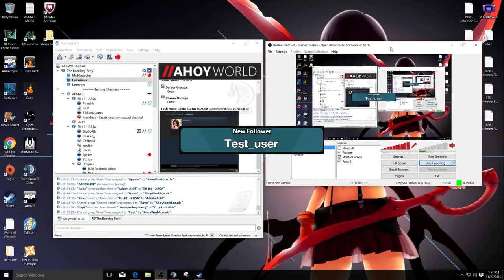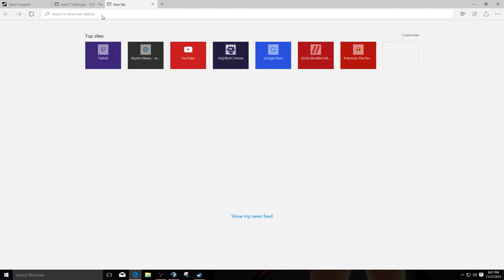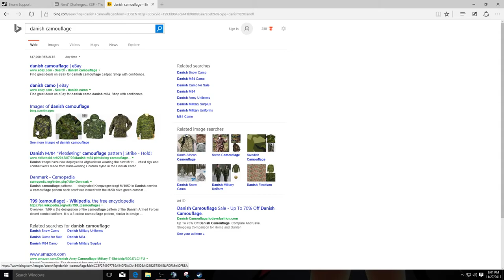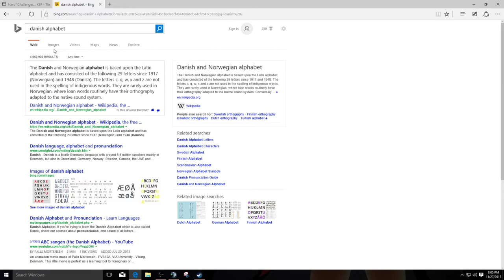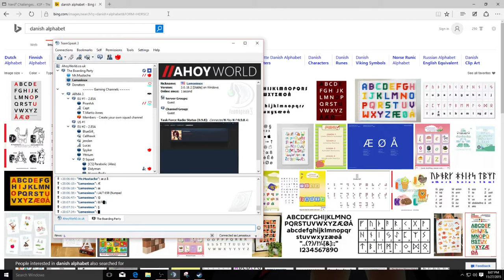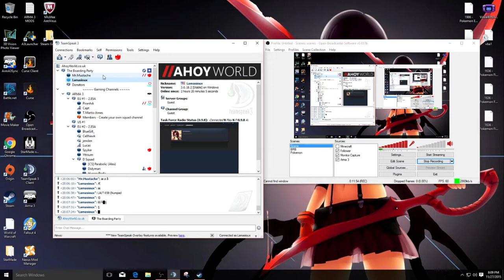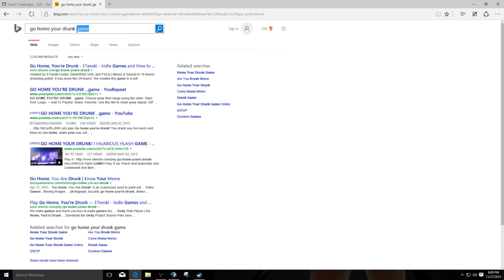Mr.Mustache being Drunk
He was drunk and we were talking.